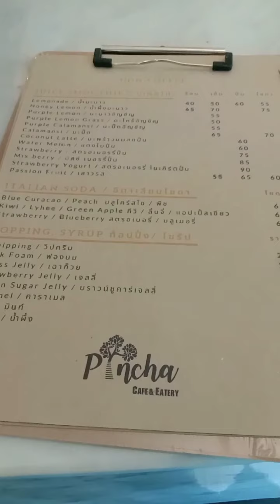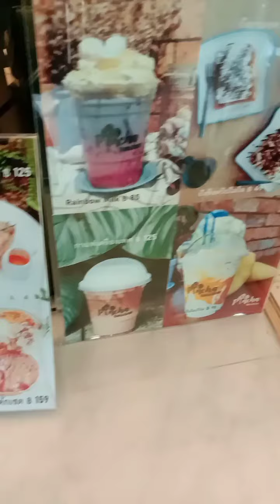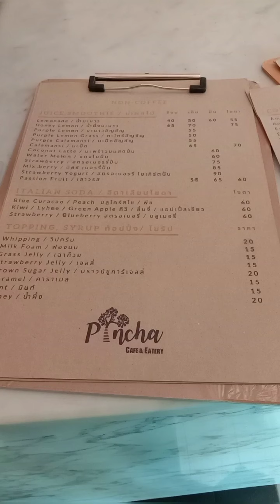ร้านเด็ดจันทบุรี EP.48 ปิญชาน์ คาเฟ่ (Pincha Cafe & Eatery) ร้านเด็ดที่มีกาแฟเครื่องเทศ ที่ลงตัวมาก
ร้านอยู่ในหมู่บ้านทรายทอง จากปากทางเข้าไป100เมตร ร้านจะอยู่ขวามือ